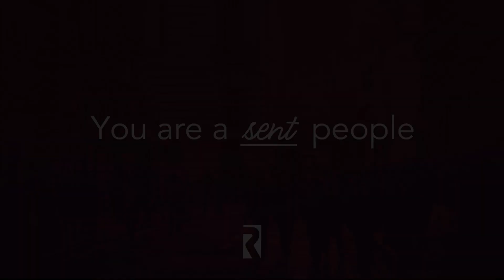10:30AM // THE ROMANS EXPEDITION: DON'T COME BACK LIKE YOU LEFT // Pastor Ed Litton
Thank you for joining us in worship this morning! If you're new here, please take a moment to fill out our Connection Card at GoRedemption.com/Connect

You can continue your worship by giving tithes and offerings at GoRedemption.com/Give

Let us know how we can be praying for you by going to GoRedemption.com/Prayer

We exist to glorify Jesus Christ by making disciples in South Alabama, America and the World.